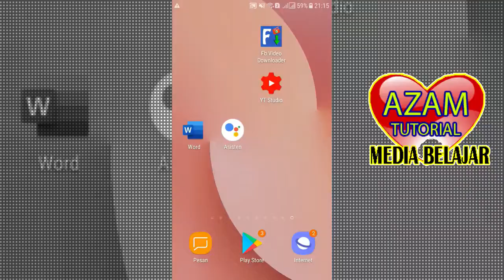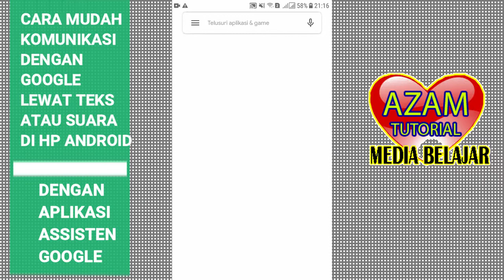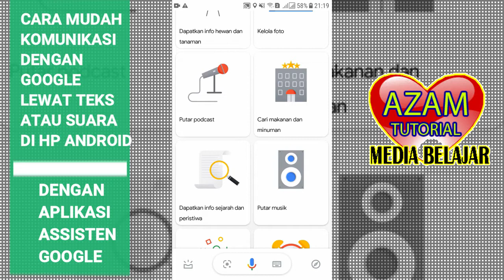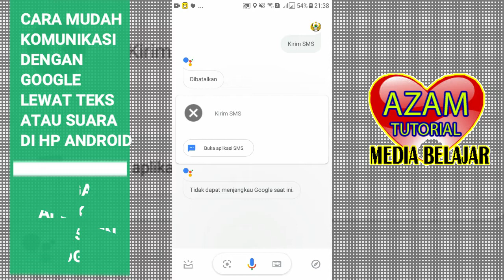CARA MUDAH KOMUNIKASI DENGAN GOOGLE LEWAT TEKS ATAU SUARA DI HP ANDROID AZAMTRIBUN2020#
CARA MUDAH KOMUNIKASI DENGAN GOOGLE LEWAT TEKS ATAU SUARA DI HP ANDROID
CARA INI DAPAT DILAKUKAN KAPAN SAJA YANG PENTING ADA QUOTA HEHEHE